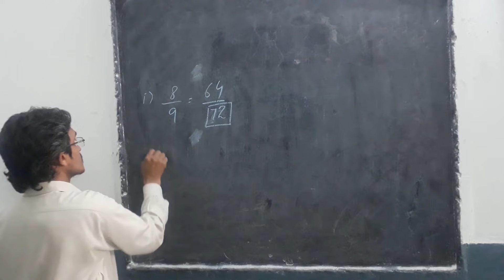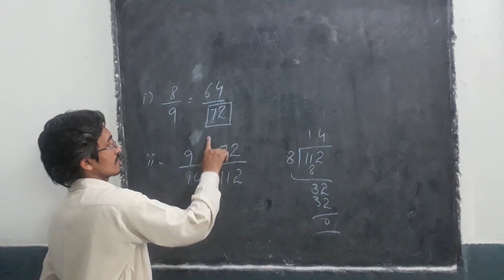CLASS 6 MATH EXERCISE NO 1 1 QUESTION NO 10 j2 ENGLISH MEDIUM